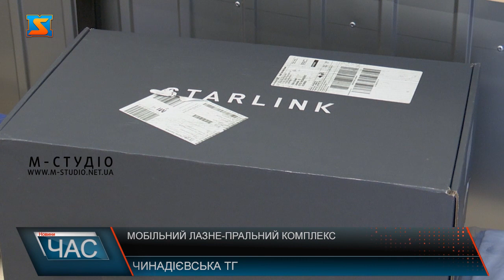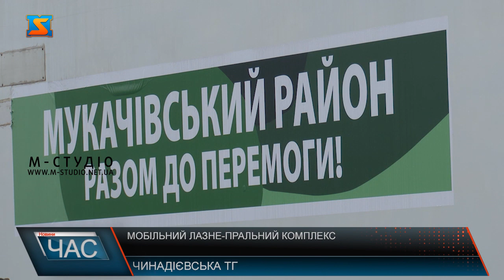Мобільний лазне-пральний комплекс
Ще один мобільний, лазне-пральний комплекс від благодійників Мукачівської громади, сьогодні був переданий бійцям 51-шої окремої механізованої бригади.  Машина повністю автономна та оснащена глобальною супутниковою системою Starlink, що дасть змогу нашим захисникам зв’язатися зі своїми рідними. Окрім самого комплексу, забезпечили захисників і всіма необхідними засобами гігієни, а благодійна організація «Наша паляниця» передала бійцям продукти харчування. Цю унікальну  конструкцію на основі звичайної вантажівки своїми власними силами змайстрували мешканці Полянської громади. Військові розповідають, що лазне-пральний комплекс дуже потрібний, адже дає змогу, навіть у зоні ведення бойових дій: прийняти душ, відігрітися, підстригтися, поголитися, а також подбати про чистоту свого одягу. За словами голови Мукачівської  РВА, у найближчий час військовим буде передано ще один автономний лазне-пральний комплекс, щоб допомогти нашим військом відчувати себе комфортно, навіть у таких складних умовах, та наблизити нашу країну до перемоги.